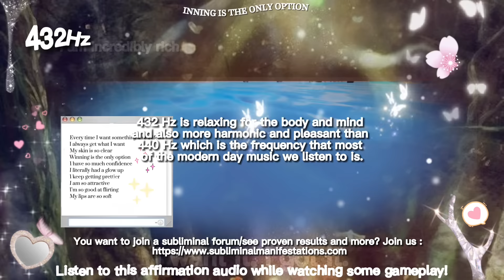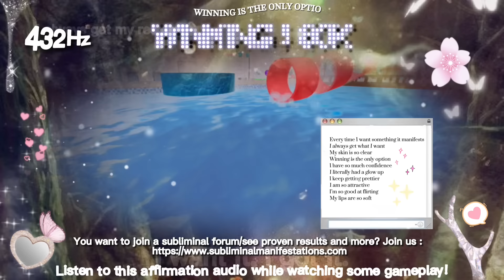432Hz | WINNING IS THE ONLY OPTION! ALL ROUNDER BOOSTER + GLOW UP&MORE, 80K Special!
THIS IS TO CELEBRATE 80K! I worked hard on this! Don’t forget to reach out on instagram to share your results! (iwantitigotitsubs)

THIS IS NOT JUST A BOOSTER! This includes all sorts of benefits, including basic booster benefits! This includes appearance changing, beauty enhancing, life changing + mindset affirmations!

CHECK THE COMMENTS FOR THE LIST OF BENEFITS!

HELLO! 🎧

AFFIRMATIONS YOU CAN USE!

Every time I want something it manifests
I always get what I want
My skin is so clear
Winning is the only option
I have so much confidence
I literally had a glow up
I keep getting prettier
I am so attractive
I’m so good at flirting
My lips are so soft

GOOD LUCK! ❤️‍🔥